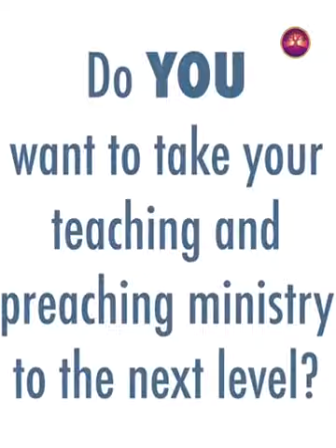Apostolic Churches Alliance presents MASTERCLASS with Bishop Wayne Malcolm 22 September 2018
Apostolic Churches Alliance through Beulah Apostolic Church Shepherd's Bush Pastor Carlton Troutt presents MASTERCLASS with Bishop Dr Wayne Malcolm from iCAN Academy.

Exclusive to YouTube, hear an inspirational testimonial from a previous participant

Saturday 22nd September 2018 between 10am and 4pm held at Beulah Apostolic Church UK Headquarters, 130 Church Road, London, NW10 9NH.

For further information on the day's event, contact Pastor C. Troutt.